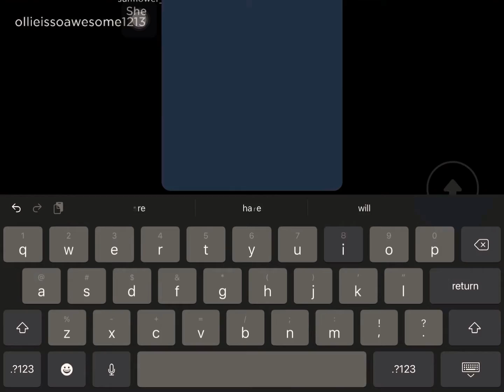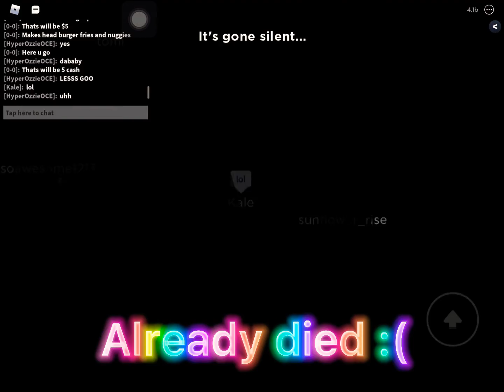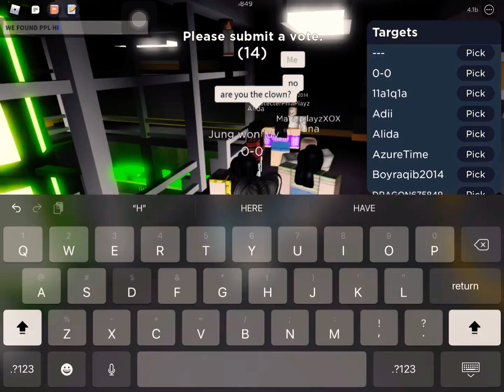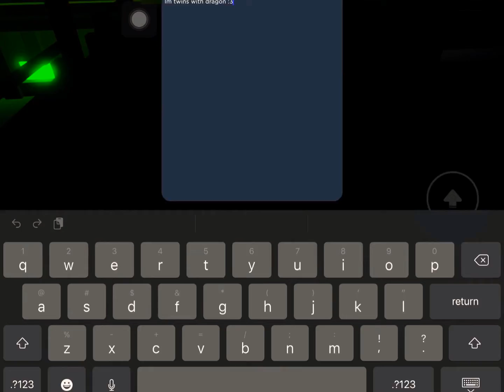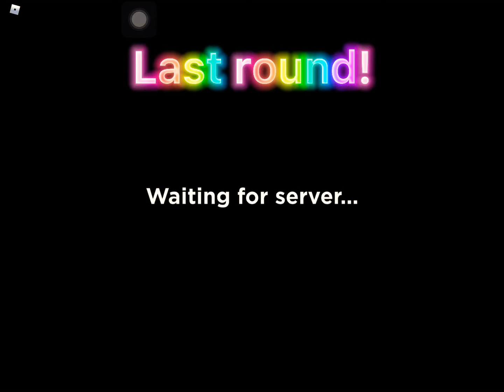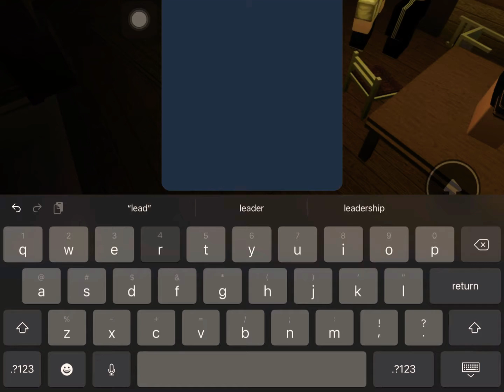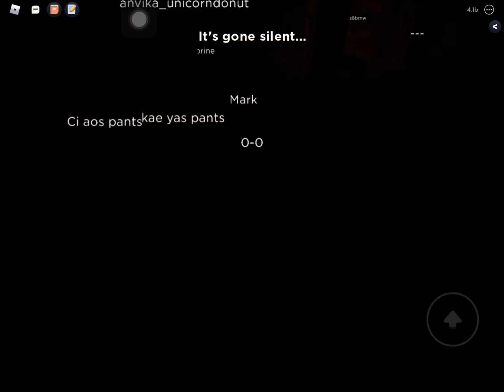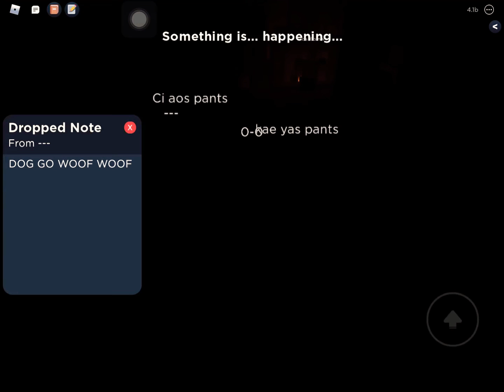Playing Flicker!✨ (Sped up cause took over 48 mins-)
Part 2 of big paintball coming up! (Requested by ItzAshRoblox!)
One of my friends suggested this btw on 100 subs i will do voice reveal or play with some fanss! 😄